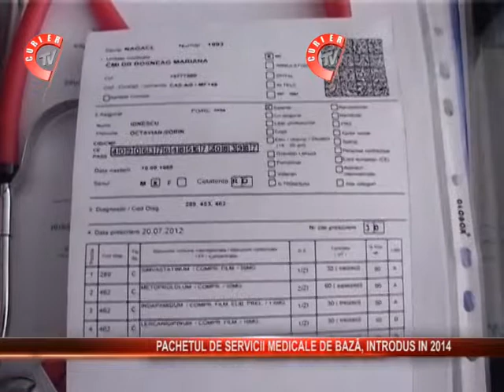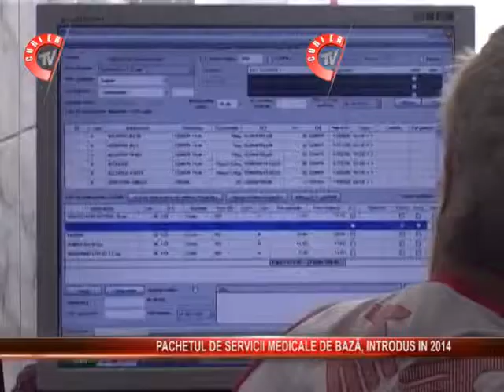In 2014 intra in vigoare noile pachete de servicii medicale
In 2014 intra in vigoare noile pachete de servicii medicale, unul pentru neasigurati si unul pentru asigurati. Apar de asemenea noi reglementari in ceea ce priveste malpraxisul, rezidentiatul si salarizarea medicilor.